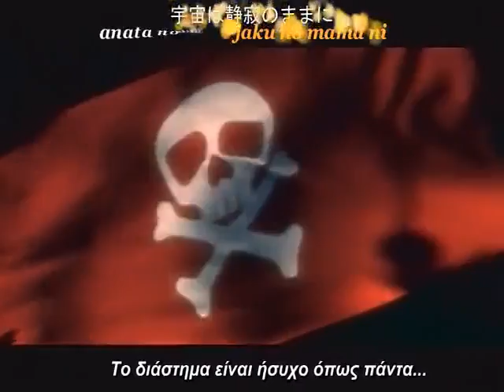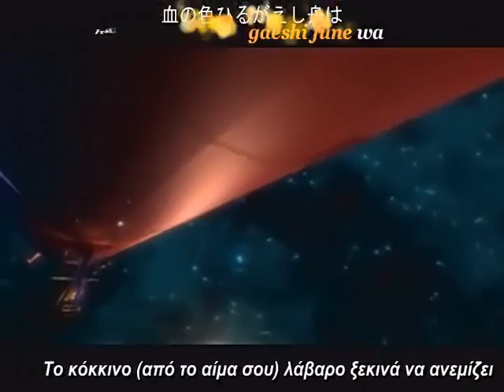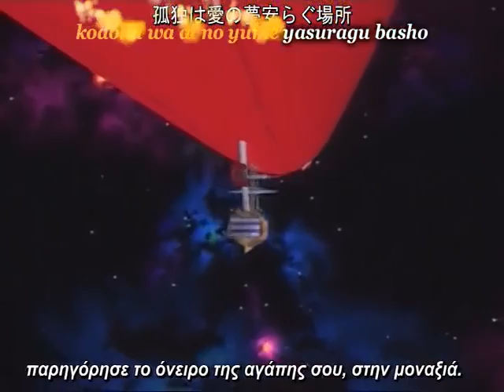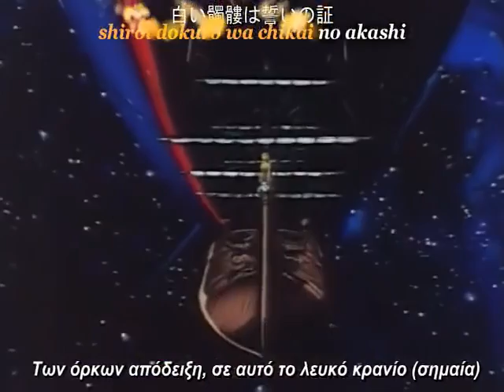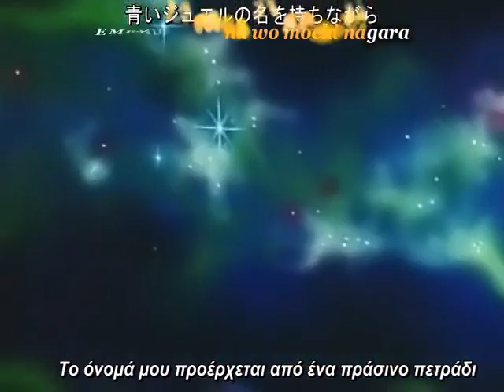Matsumoto Tamami - Queen Emeraldas (Full Version) (Greek Subs)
This is the full OP of the great 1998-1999 Anime OVA "Queen Emeraldas".
The signer name is Tamami Matsumoto and the song itself it is called "Queen Emeraldas".
The song has a great significance in the "Lejiverse" (this is how the anime universe created by Leiji Matsumoto it is called. FYI, he is a great Japanese Mangaka, known for his works on Captain Harlock, Space Battleship Yamato,  Galaxy Express 999 and Queen Millennia) because it is the only indication and full given related info, about the the real reasons behind  Emeralda's eternal voyage.

I made this AMV using various parts from the whole 4 part OVA.
Styled karaoke subs for the romaji / kanji lyrics, also Greek translation for the Greek fans.